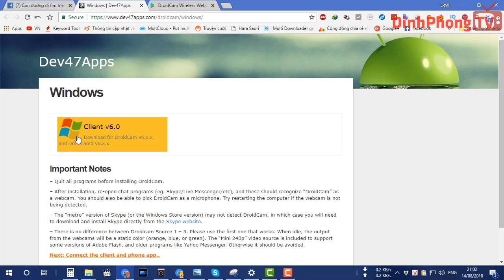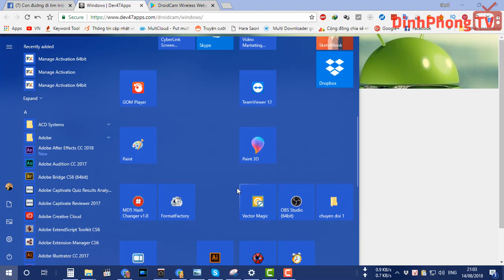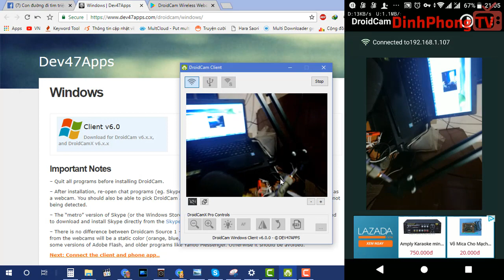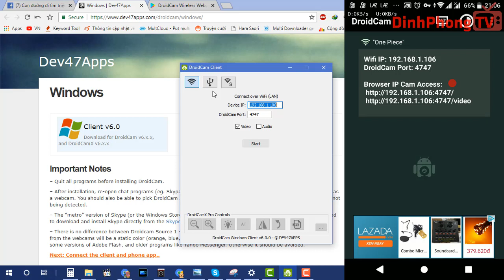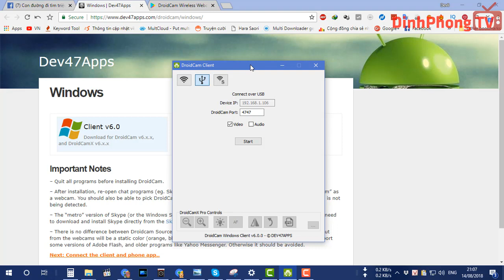Biến Camera Điện Thoại Thành WebCam với Ứng Dụng Droid Cam 📺 Cuộc Sống Số📺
Biến Camera Điện Thoại Thành WebCam với Ứng Dụng Droid Cam